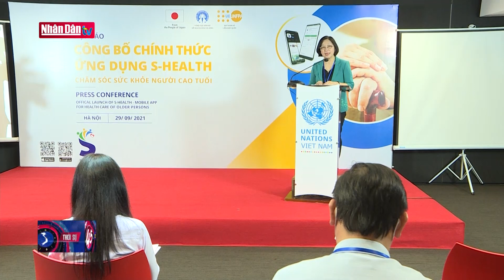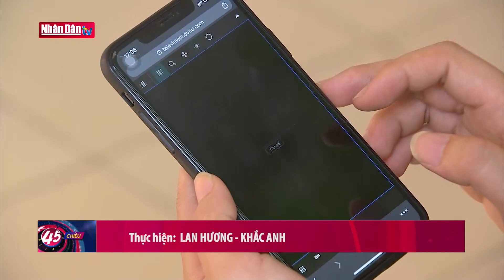Ứng dụng 4.0 trong chăm sóc sức khoẻ người cao tuổi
Ứng dụng 4.0 trong chăm sóc sức khoẻ người cao tuổi | Truyền Hình Nhân Dân
1. Dự Báo Thời Tiết Hôm Nay